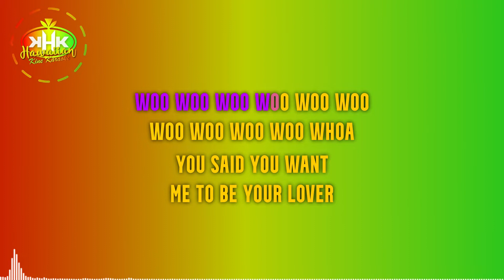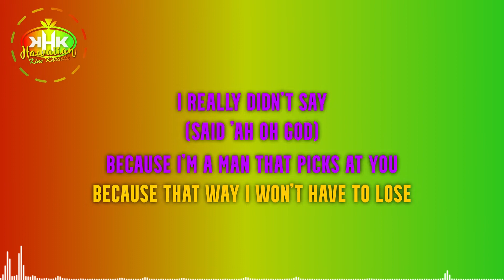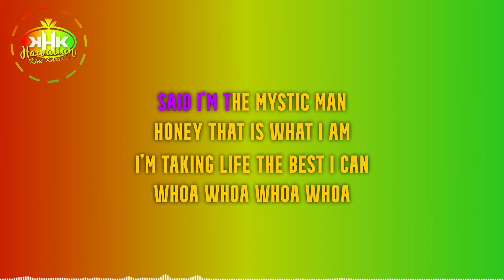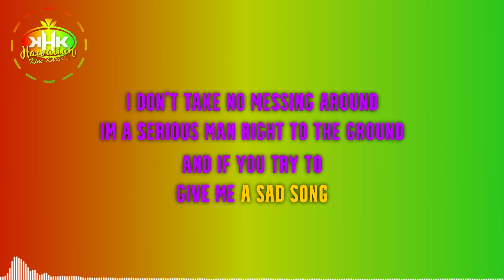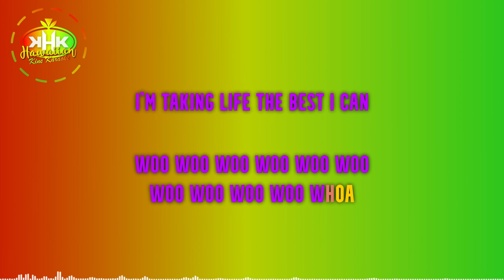Three Plus - Mystic Man (Karaoke Version) - Hawaiian Karaoke